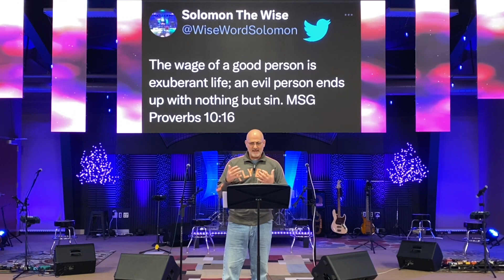Proverbs - Learning The Way Of The Wise - The Way Of The Wise Leads To Life